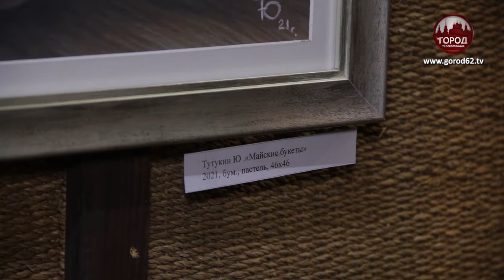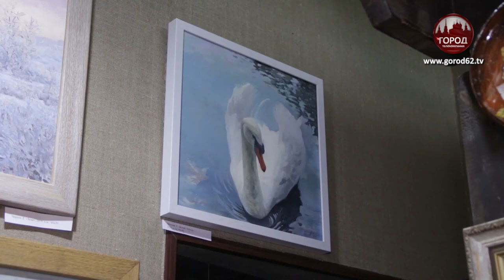КАК ПРЕКРАСЕН ЭТОТ МИР